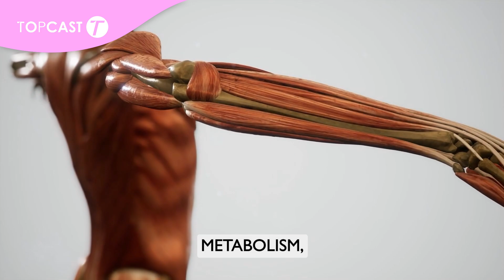How To Stay Fit And Healthy: Key Tips For Optimum Fitness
Key to achieving and maintaining optimal fitness

Regular physical activity is key to achieving and maintaining fitness. Explore various exercise routines, from cardiovascular workouts and strength training to yoga and meditation. Discover ways to incorporate physical activity into your daily life, even with a busy schedule.

The key to achieving and maintaining optimal fitness lies in a holistic approach that combines consistent exercise, balanced nutrition, and a mindful mindset. Cultivate a workout routine that blends cardiovascular, strength, and flexibility exercises, tailored to your fitness level and goals. Prioritize nutritious and well-balanced meals, supporting your body with the fuel it needs for energy and recovery.

Additionally, ensure an adequate amount of rest to allow your muscles to recover and your body to regenerate. Embrace a positive mindset, setting realistic goals and celebrating milestones along your fitness journey. By adopting a comprehensive and sustainable approach, you can unlock the key to not only reaching but also maintaining optimal fitness.